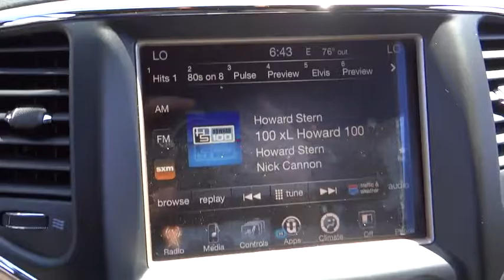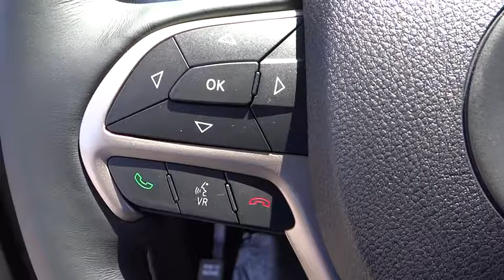2016 Jeep Grand Cherokee Costa Mesa, Huntington Beach, Irvine, San Clemente, Anaheim, CA GC62473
2016 Jeep Grand Cherokee